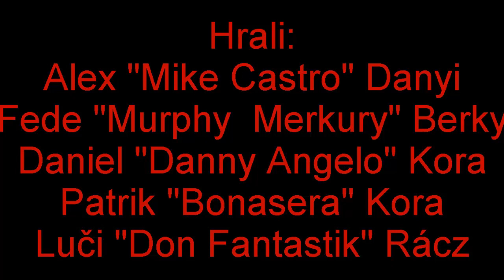Crinitus | FILM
Asi každý ako malý chcel byť mafiánom. Tak isto to chcel aj Mike Castro (Alex Danyi) a Murphy Merkury (Frederik Berky). Zatiaľ čo Murphy bol iba 10 -ročný fagan, ktorý o prestrelkách a mafii len sníval,  Mike už robil menšie biznisy. Murphy vo svojich 15tich rokoch vyhľadal Mikea a spolu sa pripojili k talianskej rodine Dannyho Angela.

UPOZORNENIE: Vo filme sú aj menšie chyby, ktoré nás dosť mrzia. Bola to totiž chyba v edite. OPRAVA: O deň neskôr a KAMERA: NIKOLAS ZATKO
Ďakujeme za pochopenie.